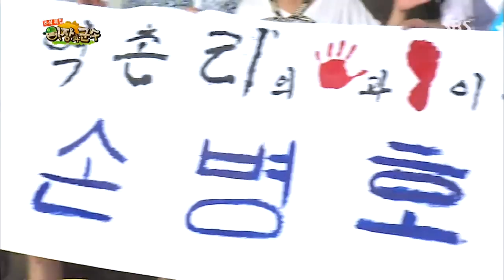[이장과 군수] 130919 #9(4)